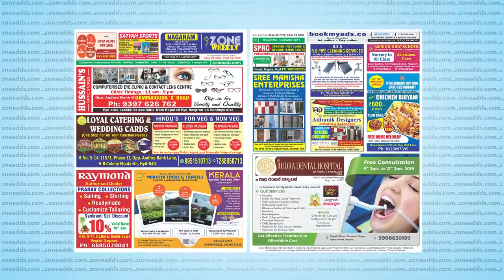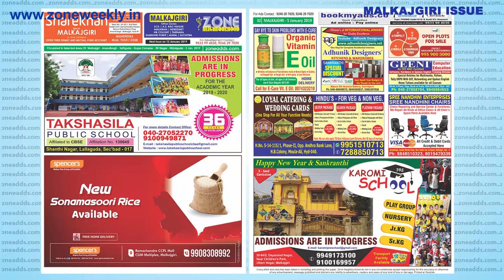Watch Zone Weekly - Local Info - 5th January Issue | zoneadds.com